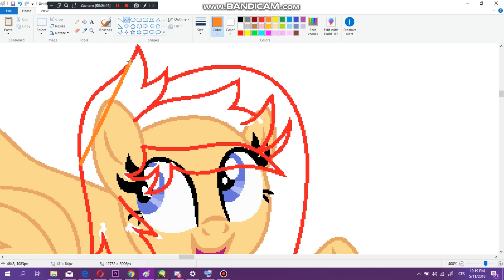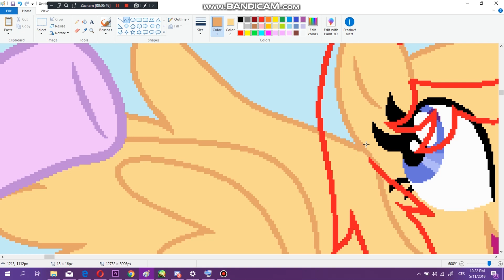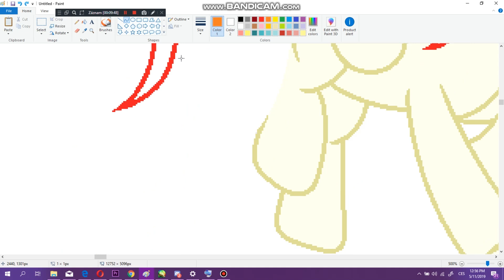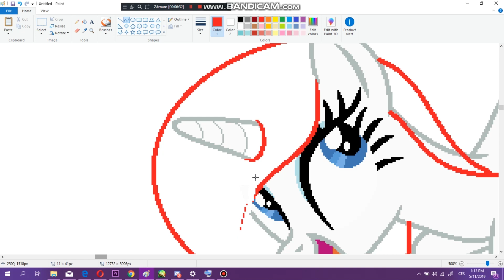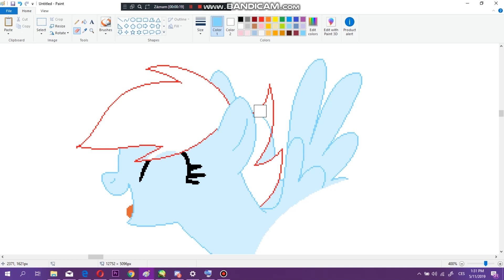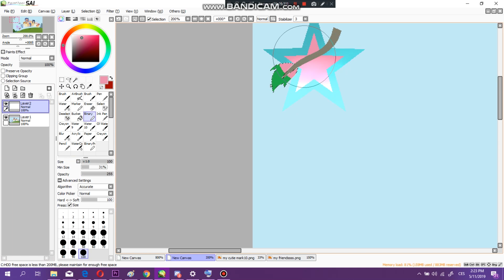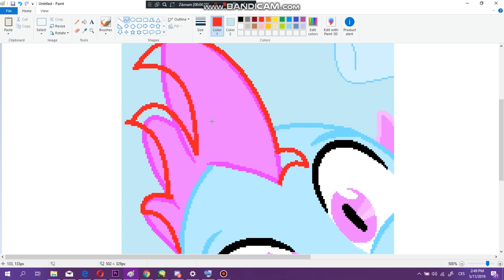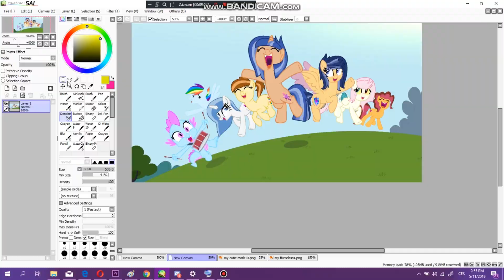SpeedPaint - Mane 7 [Next Gen]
SpeedPaint
MLP

Programs:
Adobe Premiere Pro CC 2017
MS Paint
Paint Tool SAI

Ampyx - Glide

Discord: 💔Very sad Dixxie Sparkle💔#1334

Czech Wattpad: @DustieWhiteDust